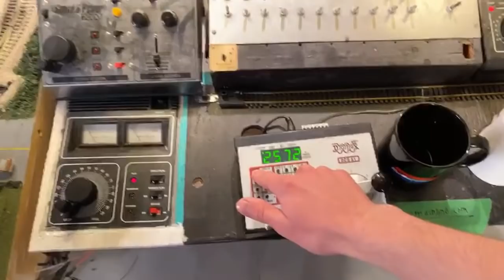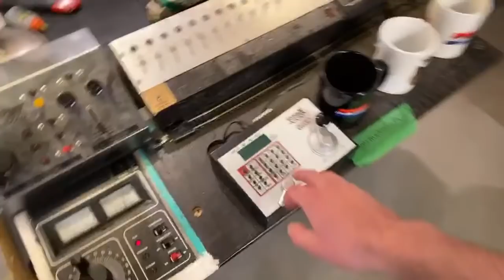Running Trains on My Ho Scale Layout Live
Running some of my model trains on my Ho scale layout. Certain locomotives may be requested, I will try my best to run them.